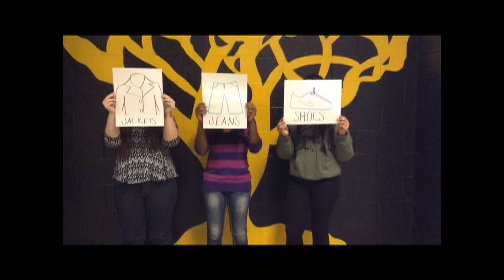December 4, 2013 Trojan Vision